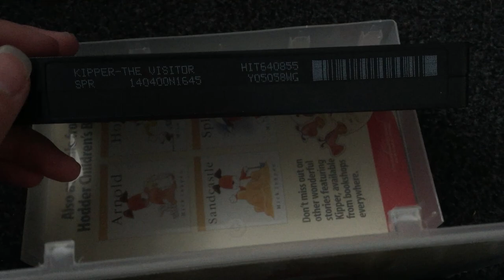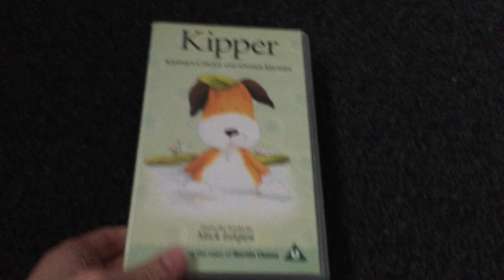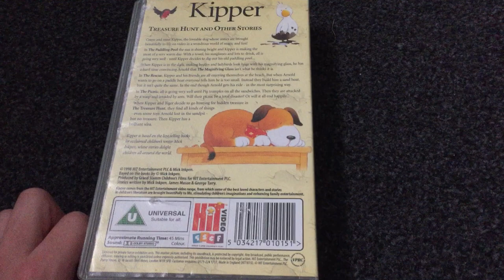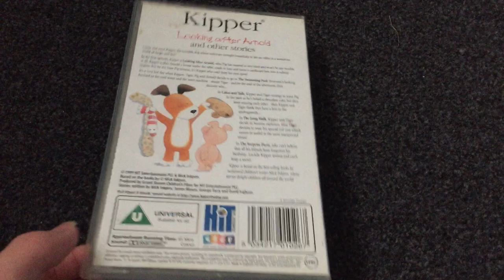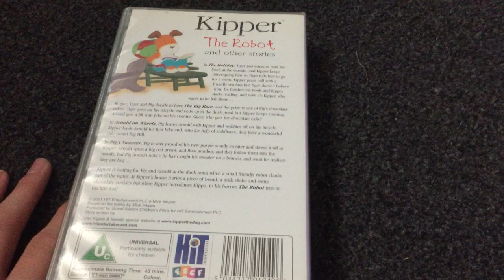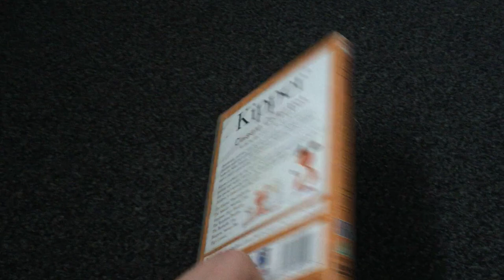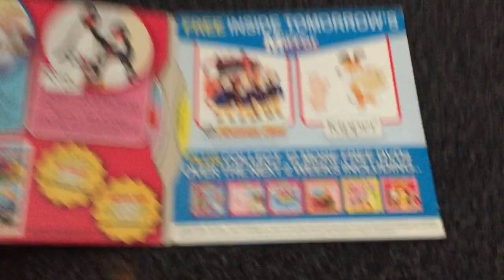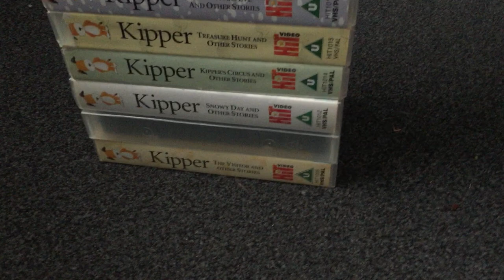My Kipper VHS & DVD Collection 2018 version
Make sure to let me know what ones you have